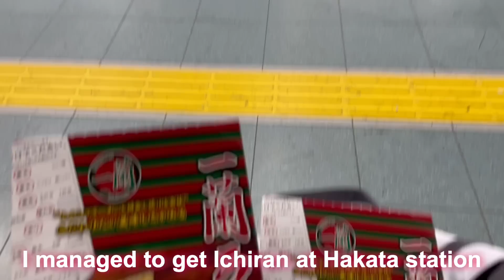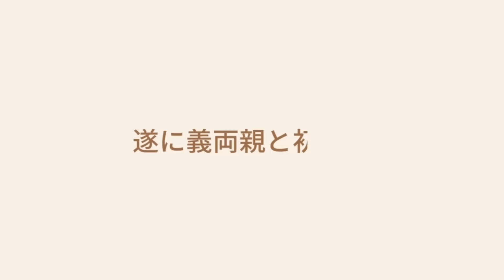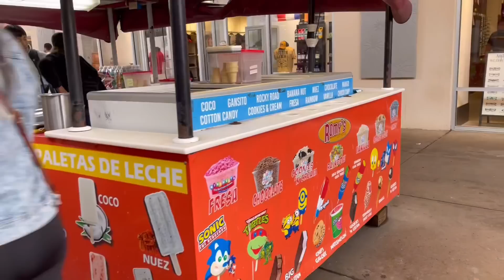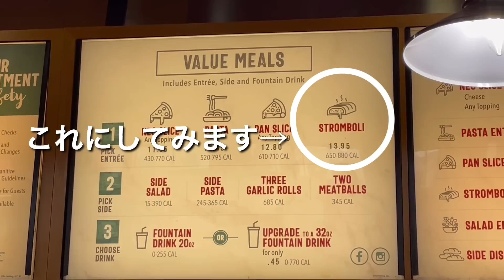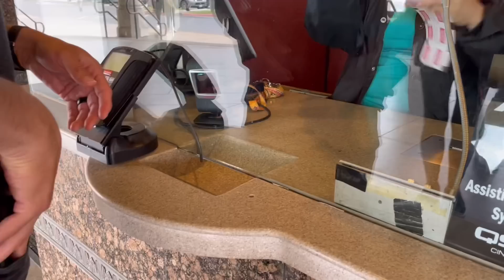【国際結婚】アメリカの家族と初対面/親子涙の再会🥲/USA trip Part1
Please Turn ON CC setting for watching in English:))

English below
皆さんこんにちは😃
少し時差投稿になりましたが
4月にアメリカ旅行に行った際の様子をお届けします！
この動画はアメリカ滞在Part1(前半)です✨
ペテロの家族と初対面
テキサス州で有名なスーパーHEBでのお買い物や、アウトレット、映画などなど、前半なのに内容盛りだくさんです☺️
ぜひお楽しみいただけると嬉しいです♡

Hi everyone!
This is about my trip to the States (Part1) to meet Peter’s family for the first time!
It was eventful even though it’s only Part1!!

hikachan_nel

いいねと登録お待ちしています♡

The BGM is used under contract with a music site that allows commercial use.